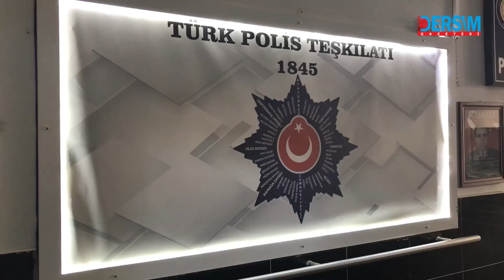Tunceli’de ‘sazan sarmalı’ operasyonu; 437 kişiden 100 milyonluk vurgun yapan şebeke çökertildi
TUNCELİ merkezli Mersin ve Batman’da ‘sazan sarmalı’ yöntemiyle, araç alım satım sitelerinde gördükleri ilanları kopyalayıp, daha ucuz fiyata kendi araçlarıymış gibi tekrar satılığa çıkaran 6 şüpheli, yakalandı. Şüphelilerden 2’si tutuklanırken, 4’ü de adli kontrol şartıyla serbest bırakıldı. Şüphelilerin, mağdurlarla Suriye uyruklu kişiler üzerine alınmış telefon numaralarıyla iletişime geçtiği, 437 kişiyi 100 milyon lira dolandırdıkları belirlendi.İl Emniyet Müdürlüğü’ne bir kişinin, 1,5 milyon liraya TIR alırken dolandırıldığı ihbarı üzerine, Asayiş Şube Müdürlüğü Dolandırıcılık Büro Amirliği’nce özel ekip kurularak, çalışma başlatıldı. Çalışmada bazı kişilerin ‘sazan sarmalı’ yöntemiyle, araç alım satım yapan sitelerdeki ilanları kopyalayıp, kendi ilanıymış gibi daha ucuza ilana koyduğu, kendilerine ulaşanlara verdikleri hesap numaralarına çeşitli bahanelerle para gönderterek dolandırıcılık yaptıkları belirlendi.SURİYELİLER ÜZERİNE ALINMIŞ TELEFON HATLARIYLA İLETİŞİME GEÇMİŞLERÇalışmada belirlenen 6 şüpheli, Tunceli, Batman ve Mersin’de belirlenen adreslerine düzenlenen operasyonla yakalanarak gözaltına alındı. Şüphelilerin adreslerinde yapılan aramada ise çok sayıda altın, döviz, sim kart, banka hesap kartları ve cep telefonları ele geçirildi. Şüphelilerin, mağdurlarla Suriye uyruklu kişiler üzerine alınmış telefon numaralarıyla iletişime geçtiği, 437 kişiyi 100 milyon lira dolandırdıkları belirlendi. Öte yandan ekiplerin uyarıyla 9 kişi, 23 milyon değerindeki araçlarını satmaktan son anda kurtuldu. Emniyetteki işlemlerinin ardından adliyeye sevk edilen şüphelilerden 2’si, çıkarıldığı mahkemece ‘nitelikli dolandırıcılık’ suçundan tutuklanarak cezaevine gönderildi. Şüphelilerden 4’ü de adli kontrol şartıyla serbest bırakıldı.